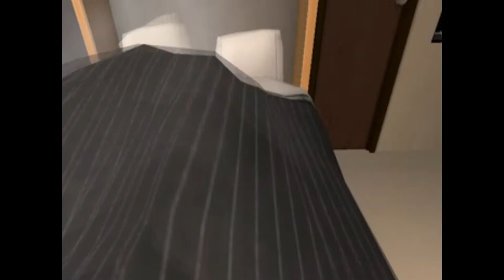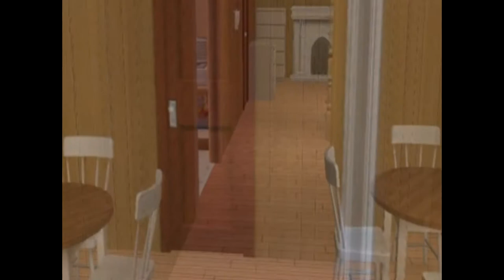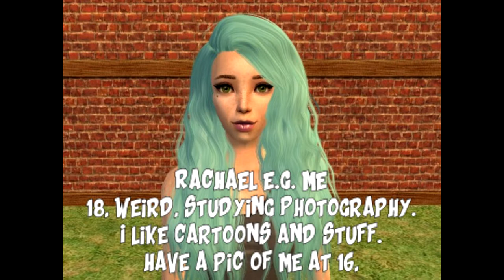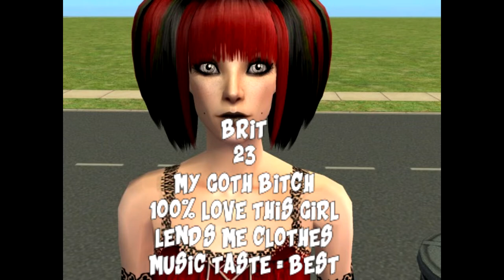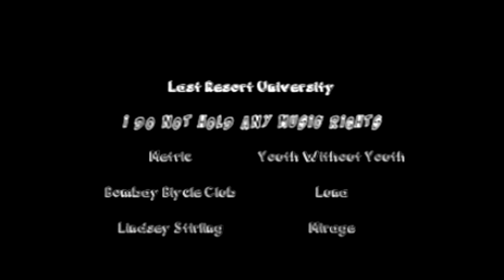Last Resort University: Pilot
METRIC YOUTH WITHOUT YOUTH
LUNA BOMBAY BICYCLE CLUB
Label: Island
Producer Jack Steadman
Label Walt Disney
Songwriter(s)
Patrick Stump Pete Wentz Joe Trohman Andy Hurley
Producer(s)
Butch Walker Jake Sinclair
LINDSEY STIRLING MIRAGE
Josh Abraham, Nico Stadi, AFSHeeN, Rock Mafia, Zedd, Robert DeLong, Keith Varon, Andrew Goldstein, Marty "Marø" Rod, Oligee, Gladius, Stephen Anderson, SILAS, Vicetone, Nathaniel Motte